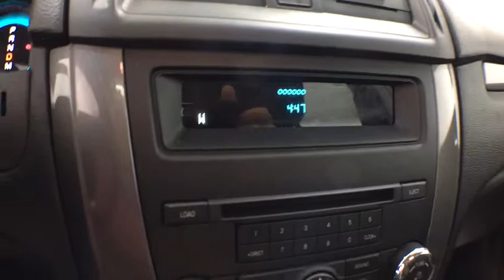2010 Ford Fusion Grand Rapids, Rockford, Big Rapids, Muskegon, Greenville, MI P1851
Used 2010 Ford Fusion available at Vanderhyde Ford in Grand Rapids, Michigan. Servicing the Rockford, Big Rapids, Muskegon, and Greenville, MI area.

Vanderhyde Ford
345 N Main St

Tuxedo Black Metallic 2010 Ford Fusion Moon & Tune Value Package, Moonroof, Order Code 401A, Radio: Sony Audio System w/CDx6/MP3 Capable. Sport 401A FWD 6-Speed Automatic with Select-Shift Duratec 3.5L V6Recent Arrival! 18/27 City/Highway MPGAwards:* 2010 KBB.com Brand Image AwardsIt's worth the ride to Vanderhyde!Reviews:* If you need the practicality of a well-appointed, well-engineered and crisp-handling family-sized four-door that also offers a choice of fuel-efficient four-or six-cylinder engines and available all-wheel drive, the 2010 Ford Fusion merits serious consideration for a spot in your garage. Source: KBB.com